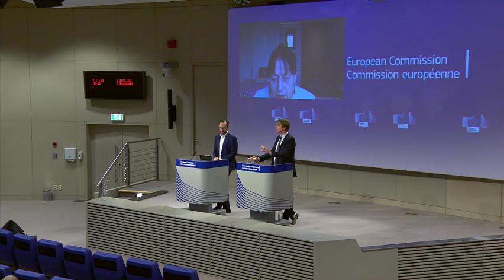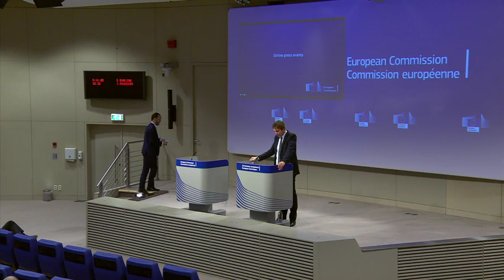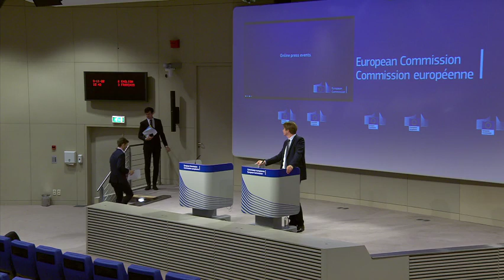Midday press briefing of 03/11/2022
Chair: Stefan De Keersmaecker, Coordinating Spokesperson of the European Commission